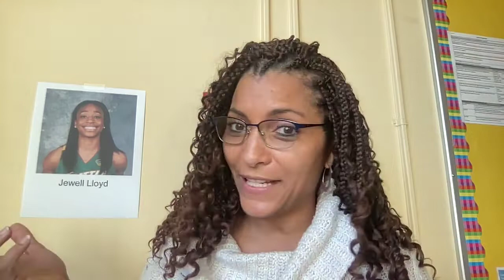Morning Greeting 3 8 22